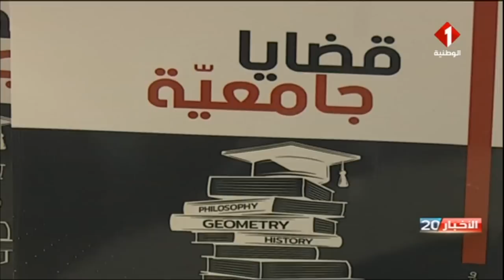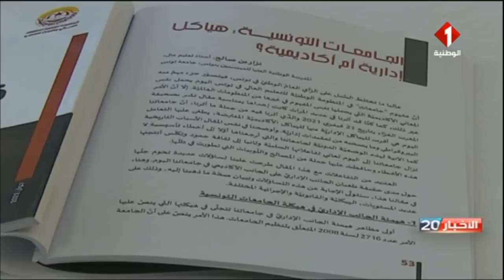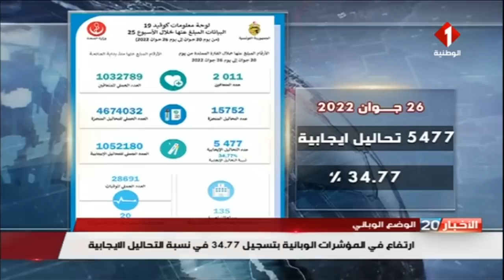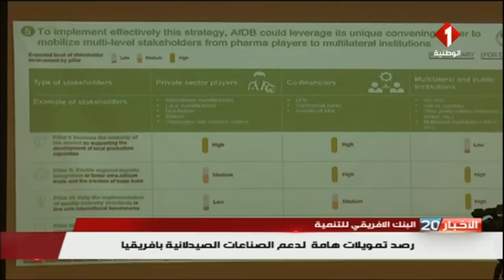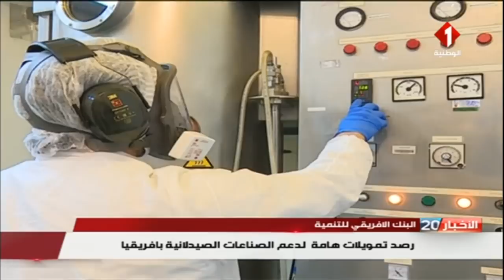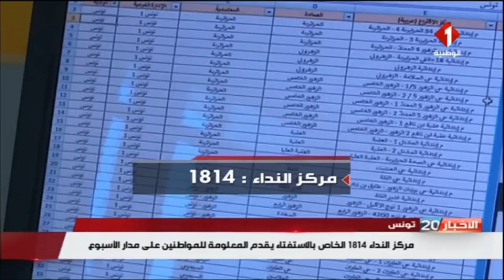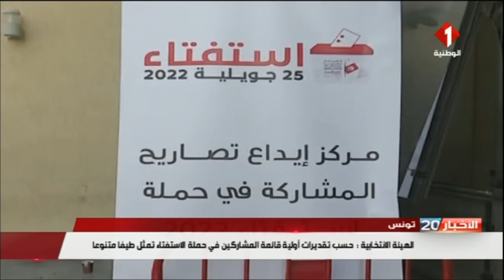النشرة الرئيسية للأخبار ليوم 28- 06- 2022